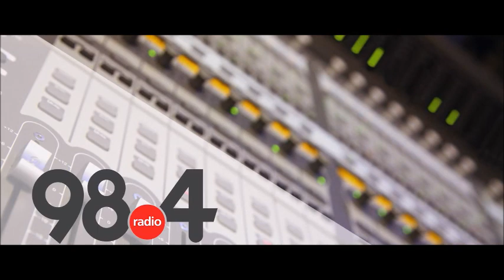Μεσημβρινό Δελτίο Ειδήσεων 17/12/19